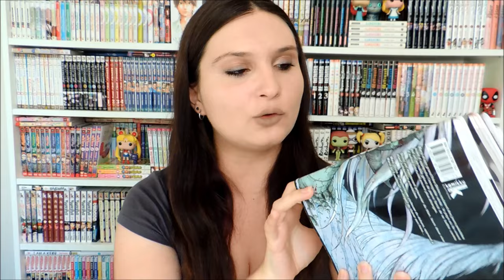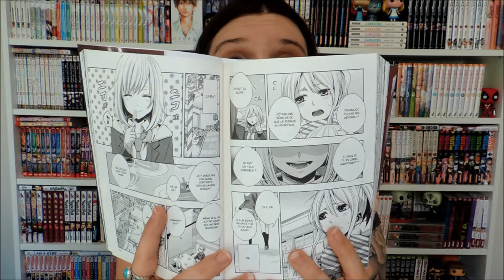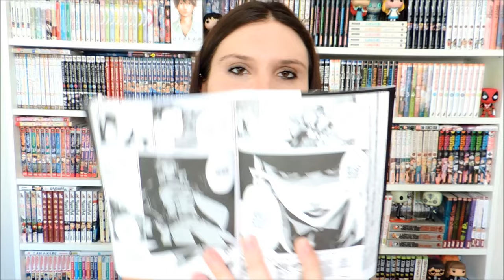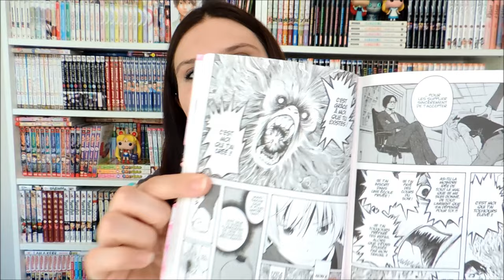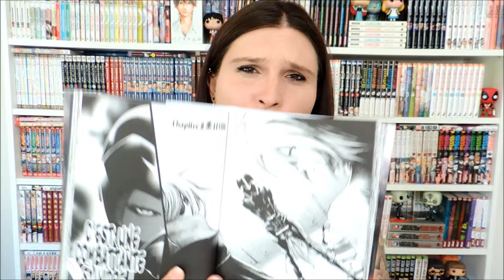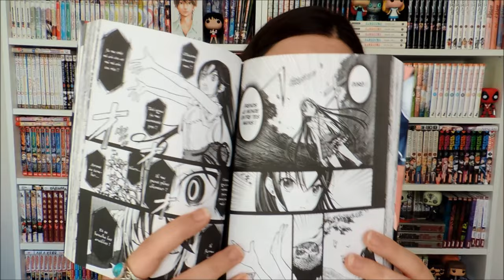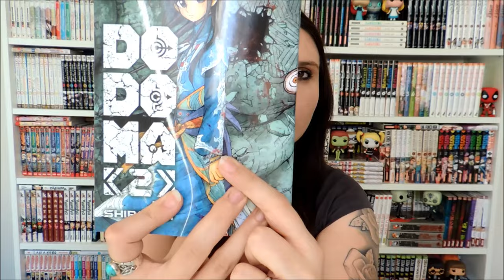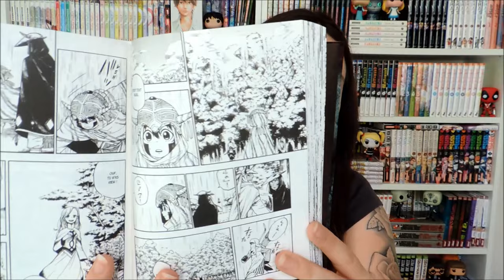Lectures en cours #25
Mangas cités
- Citrus T3
- Seraph of the End T7
- Assassination Classroom T13
- Capitaine Albator Dimension Voyage T2
- Draw T2
- Dodoma T2